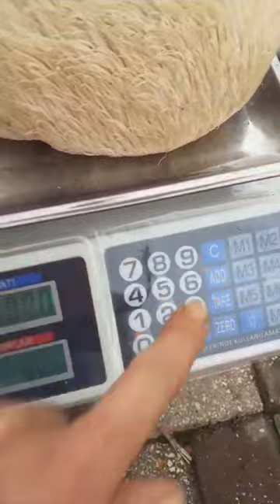🦁Aslan Kadar Aslan 🦁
Aslan Yelesi Mantarı Faydaları

 Aslan yelesi mantarı özellik ve faydaları ile bir adım öne çıkıyor. Başta sinir sistemi ve hafızayı desteklemek ile beraber, daha birçok farklı faydası üzerinden dünya çapında tercih ettiğini söylemek mümkün.

 - Vücutta güçlü bir antioksidan etkisi yaratır ve vücutta çoğalma eğilimi gösteren kanserli hücrelere karşı savaş açar.
 - Sinir sistemini olumlu yönde etkiler.
 - Ülser hastalığı ve gastrit gibi sorunlara karşı etkilidir.
 - Hamilelik döneminde hormonların olumsuz etkilerini önemli oranda yok ediyor.
 - Aynı zamanda ergenlik döneminde yaşanan hormonal bozuklukların önüne geçiyor.

 Bu şekilde birçok farklı önemli etkisi ile beraber günümüzde yaygın tüketilen ve kullanılan mantar çeşitleri arasında yer almaktadır.

Arkadaşlar Merhaba Öncelikle Kanalıma Hoşgeldiniz 🙋‍♂️ Doğayı ve Mantarları Daha Yakından Tanımak ve Tanıtmak Kanalımızın Temel Amacı Diyebilirim. Biliyorsunuz 🍄🍄 Mantarların Çok Gizemli 🤔 Bir Dünyası Var ve Bu Dünya Benim İçin Bir Tutku 🤗.Hem Doğada Olmak 🌳Hem Mantar Bulup Tanımlamak ,Toplamak Şahane Bir Duygu.🤗 Tüm Bunları Yaparken Sizlere de Bunları En Güzel Şekilde Tanıtmak ,Ne zaman ,Nerede ,Nasıl Bulunur Gibi Sorularınıza Cevaplamak Temel Hedefim 🎯 Üstelik Kanalımızı Takip Ederek Hem Bilgi Sahibi Olup ,Hemde Sürpriz Hediyeler Kazanabilirsiniz.🎁Hediye Kazanmak İçin İyi Bir Takipçi Olmanız Yeterli 👍Facebook Grubum Abone Olarak Yüklediğiniz Resimlere Cevap Bulabilirsiniz. Instagram Kanalım ise takip ederek bana destek olabilirsiniz . Birde tiktok var tabi
Şimdiden Yaptığınız Her Beğeni ,Her Yorum için Çok ama Çok Teşekkür Ederim . 👏 Bol Mantarlı Videolarda Görüşmek Üzere Hoşçakalın🙋‍♂️🙋‍♂️🙋‍♂️

, Bear's head tooth, Hericium clathroides, Hericium flagellum,aslan yelesi mantarı yetiştiriciliği,aslan yelesi mantarı nasıl pişirilir,
aslan yelesi mantarı faydaları, aslan yelesi mantarı nasıl yetiştirilir, aslan yelesinin faydaları nelerdir, aslan yelesi mantarı faydaları